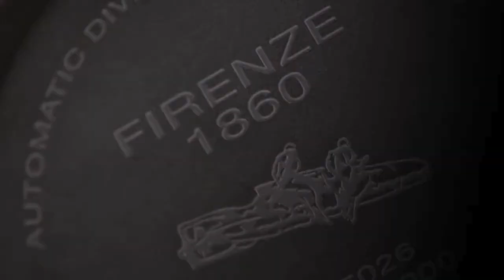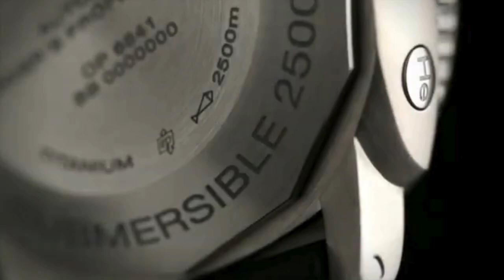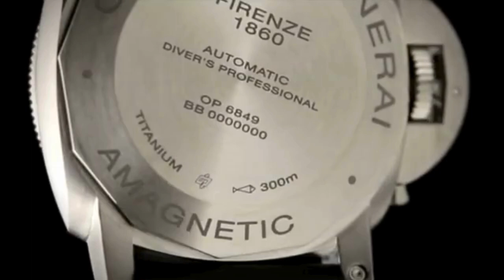PANERAI Luminor Submersible: Esplorando le Profondità con Eleganza e Funzionalità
Il Luminor Submersible è un orologio iconico che combina eleganza e capacità subacquee. Scopri le sue caratteristiche distintive.  Gli orologi da polso sono molto più di semplici strumenti per misurare il tempo: sono espressioni di personalità, stile e gusto. Tra i tanti modelli di orologi che hanno fatto la storia, il Submersible si distingue per la sua capacità di unire eleganza e funzionalità, soprattutto in ambito subacqueo. In questo articolo, ti racconteremo tutto quello che c’è da sapere sul Submersible, l’orologio subacqueo che ha conquistato il mondo.
Il Submersible è un orologio subacqueo prodotto dalla casa orologiera italiana Panerai, nota per la sua tradizione di orologi militari e da marina. Il Submersible è una delle linee più famose e apprezzate di Panerai, che si caratterizza per la sua cassa robusta e impermeabile, la sua ghiera girevole unidirezionale e la sua struttura a corona protetta.